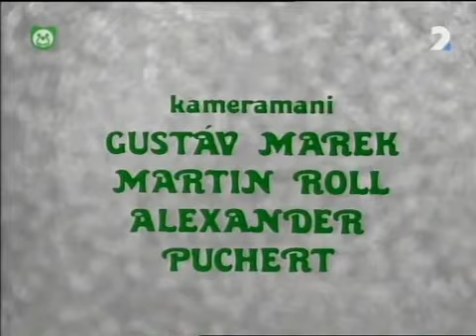Dobrodružstvá Janka Hraška 02 - V službe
Druhá časť rozprávkového seriálu 1981